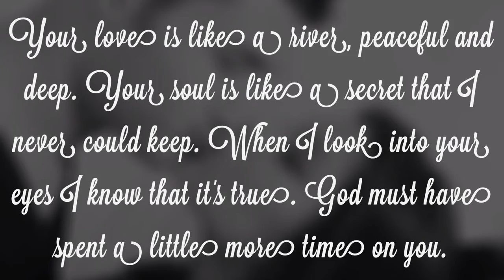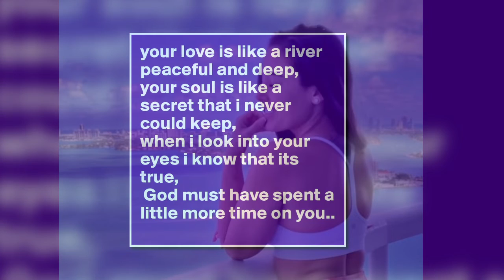God Must Have Spent A Little More Time On You - JV